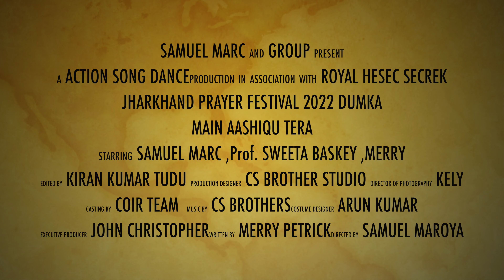Main Hoon Aashiqu Tera || Dumka Jharkhand prayer Festival 2022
Jharkhand Prayer festival 2022

Place: Outdoor Stadium Dumka

Camera: Raaz Kiran Tudu

"SPECIAL NOTICE

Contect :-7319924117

act 1976, allowance is made for fair use for Copyright Disclaimer under Section 107 of the copyright act 1976, allowance is made for fair use for purposes such as criticism, comment, news reporting, scholarship, and research.

JOHAR

Ape joto ku @open love dumka channel pahta sec kehon sagun daram. Nowa channel redo santhali te aima lekanak video pe nel nam tabona,Onate nowa channel bape subscribe akat khan, Subscribe katabun pe,Ar video pe kushiyak kan khan like tabon pe, Ar gati ku then share tabon pe.Ar mone re jahanak katha menak khan comment box re calaukate lay tabun

pe Johar

"NOWA CHANNEL REDO: -" New santhali video, New santhali comedy video, New santhali bapla video, New santhali sohrai video, New santhali prob video, New santhali dinajpur video, New santhali mela thela video, New santhali video, Ar noka gi santhali te ayma lekanak entertainment videos pe nel nam tab

नमस्ते दोस्तों OPEN LOVE DUMKA चैनल में आप सभी दोस्तों का स्वागत है। इस चैनल में संथाली से अनेक प्रकार के मनोरंजन वीडियो देखने को मिलेंगे | अगर इस चैनल को सब्सक्राइब नहीं किया है तो कृपया सब्सक्राइब करें, और हमें मदद करें वीडियो अच्छा लगता है तो लाइक करें ।

दोस्तों के साथ शेयर भी करें, और वीडियो के बारे में कुछ भी कहने का मन है तो, कमेंट बॉक्स में जाकर कमेंट भी करें। धन्यवाद |

Hello friends welcome all of you friends to OPEN LOVE DUMKA Channel. In this channel you will get to see many types of entertainment videos from Santhali. Like the video if you like it. Also share with friends, and if you want to say anything about the video, then comment in the comment box. thankes

'FLOW ME: - Instagram - @Raaz Kiran Tudu 143